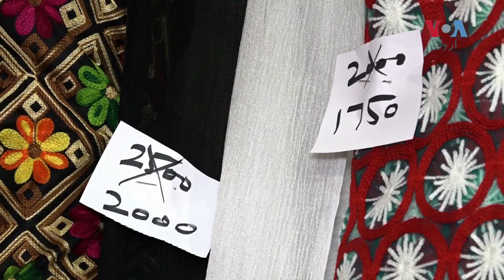'کاروبار شروع کیا پر لوگوں نے حوصلہ افزائی نہیں کی'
پاکستان میں خواجہ سراؤں کو ناچ، گانے اور مانگنے پر تنقید کا نشانہ بنایا جاتا ہے۔ اسی برادری سے تعلق رکھنے والی سونیا ناز نے اس امید کے ساتھ اپنا کاروبار شروع کیا ہے کہ اُنہیں کام کرنے کی نصیحت کرنے والے اُن کی حوصلہ افزائی ضرور کریں گے۔ اُن کی اس کوشش پر لوگوں کا ردِ عمل کیا ہے؟ دیکھیے اس رپورٹ میں